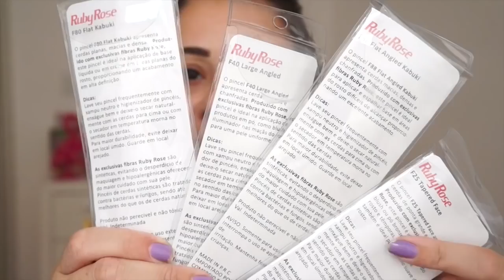Pincéis Ruby Rose | Testa e comenta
Olá minhas lindas! Hoje vamos conferir todos os detalhes sobre o super kit de pincéis lançamento  da Ruby Rose.

Espero que gostem do vídeo, e depois me contem o que acharam ;)

Pincéis Ruby Rose